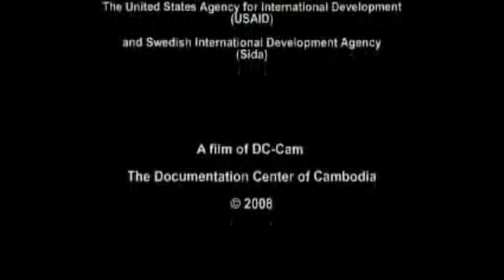GENOCIDE EDUCATION IN CAMBODIA: Preparing for Justice_Part 2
From 1975 to 1979, the Khmer Rouge regime was responsible for the deaths of
approximately 1.7 million Cambodians, in one of the most brutal genocides of the 20th
Century.

After falling from power in 1979, the Khmer Rouge waged a civil war from the Thai
border for nearly 20 years.  But   by the late 1990s, the regime was in a state of collapse,
and the Royal Government of Cambodia began working with the United Nations to
create a court to try senior Khmer Rouge leaders.   An international tribunal was finally
established in Phnom Penh under the official name:  the Extraordinary Chambers in the
Courts of Cambodia for the Prosecution of Crimes Committed during the Period of
Democratic Kampuchea.

In 2006, the Documentation Center of Cambodia began a series of tours of the
Extraordinary Chambers Court, to educate Cambodians about the workings of the
Tribunal, and to help them participate in the justice process.  The tours also brought
participants to key Khmer Rouge sites so they could witness for themselves the actions
of the regime. (See the tour report)

The tours sought people from across Cambodian society, including Buddhist Nuns,
Cham Muslims, students, and those living in poor areas with little access to information.
For it is the thinking, that the court will be most effective, if the Cambodian people
themselves are involved in the process.

Funding for this project was generously provided by Royal Danish Embassy, with core support from The United States Agency for International Development (USAID) and Swedish International Development Agency (SIDA)